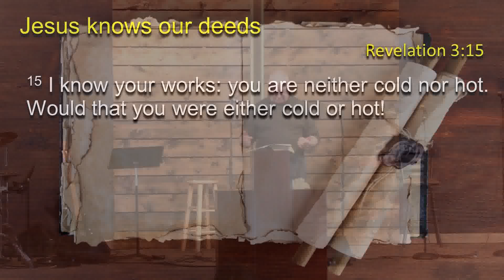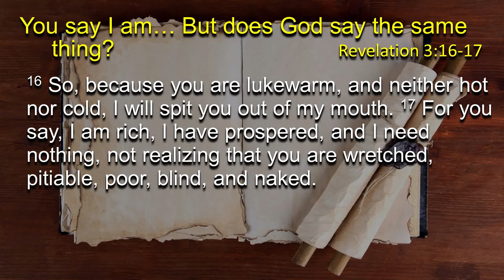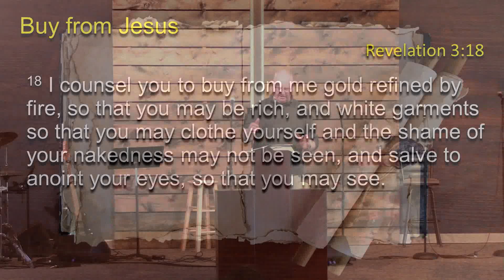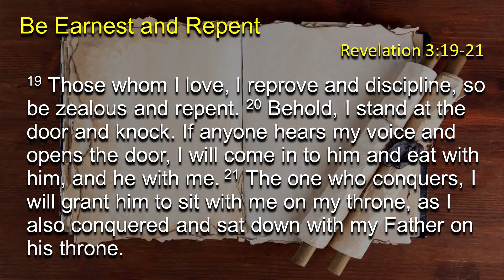**7 Letters to the 7 Churches: The Lukewarm Church, Revelation 3:14-22** | Christway Church | Sermon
Facebook ChristwayChurchGodfreyIL